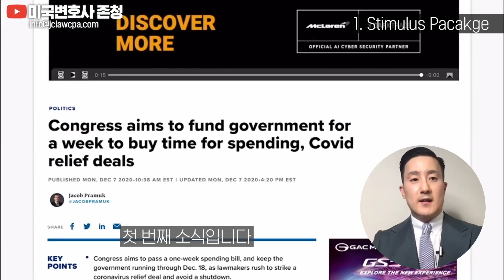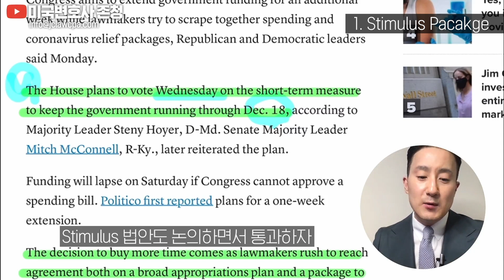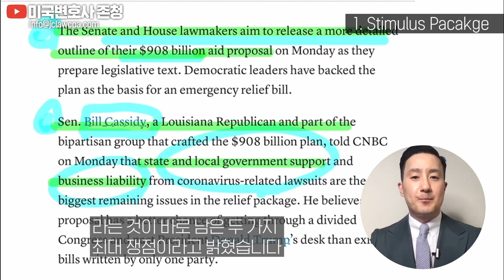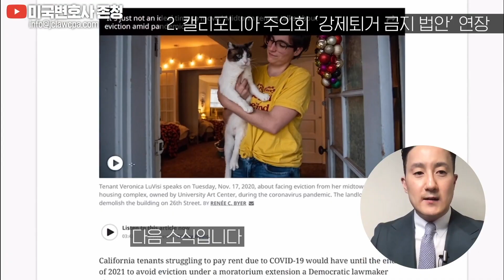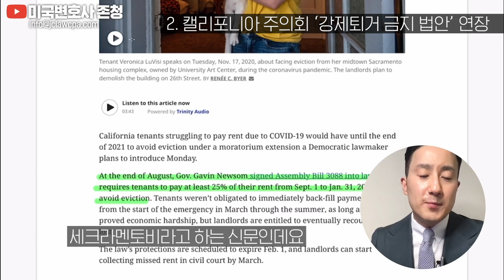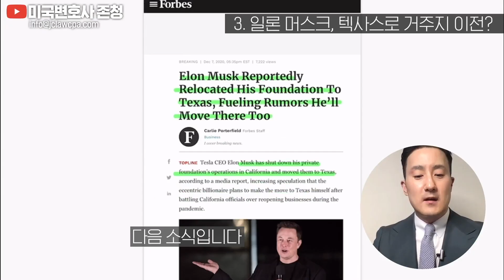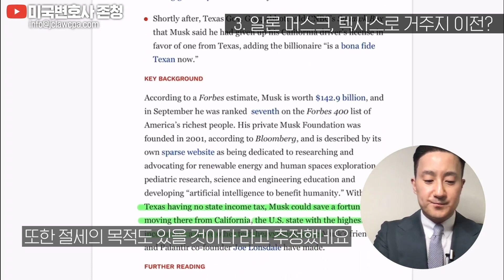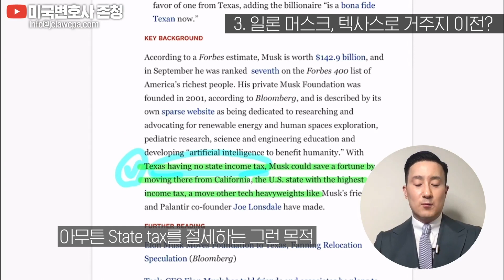🛎12월2주차 Stimulus 업데이트/캘리포니아 강제퇴거금지 1년 연장추진/테슬라 CEO 일론머스크, 왜 캘리포니아 떠나려고 하나?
안녕하세요 미국변호사/회계사 존청입니다.
12월 2주차, 미국 최신 뉴스 관련 내용을 소개해 드렸으니 많은 도움 되시길 바라겠습니다.

📌Timestamp
00:00 시작
01:42 | Chatper 1. Stimulus Package : 연방정부 예산 연장, 구제안 내용 소개
05:54 | Chatper 2. 캘리포니아주 의회 ‘강제퇴거 금지 법안’ 1년 연장 추진
07:56 | Chapter3. 일런 머스크, 텍사스로 거주지 이전